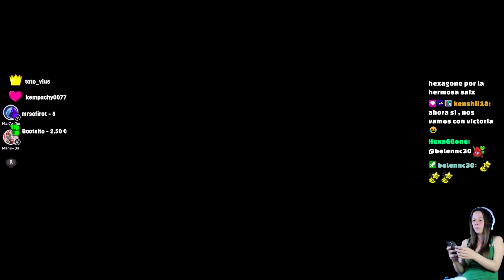🔴ESPECIAL 5 SEGUIDAS 👑 !